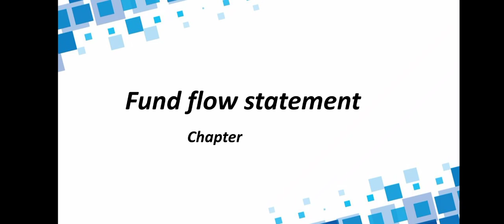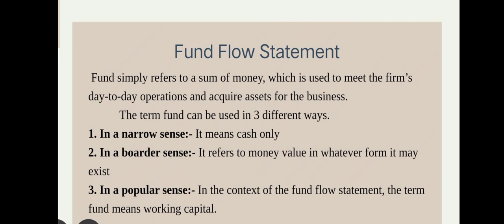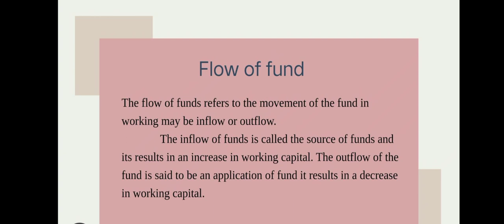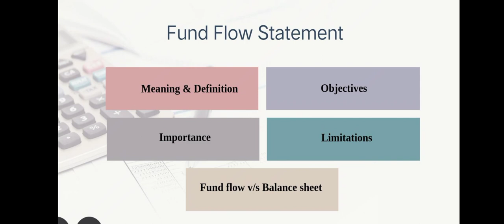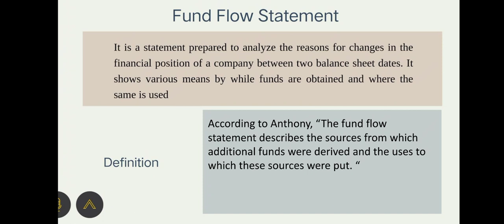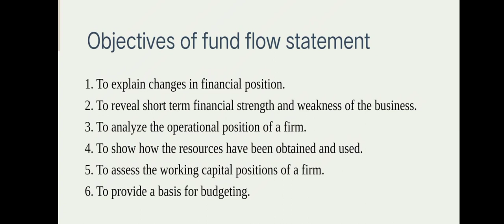fund flow statement |meaning |objectives